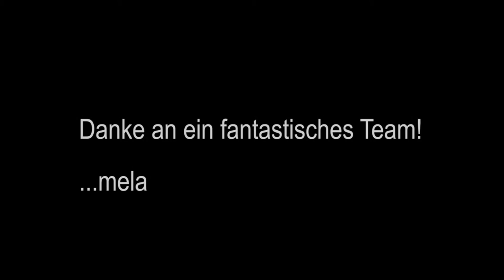Fräulein Kurvig - Deutschlands schönste Kurven - Team 2016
Danke an ein starkes Team !

Christin Tanzius
Claudia Rochow
Constanze Weißinger-Zito
Elif Karakoc
Jacqueline Quirmbach
Karola Sievers
Kira Melcherowitz
Liliam Dethlefsen
Lisa Winter
Melina Wachendorf
Nina Podolzak
Sabrina Knipp
Peter Simlinger
Rene Bergmann
Mohamad Al Hamad
Dionysios Skourlis
Michael Schneider

Prominente Gäste

Hella von Sinnen
Kurvenbotschafterin 2017 & Trägerin der Gläsernen Kurve

Allegra Curtis
Aurelio Savina
Bibi Kossmann
Frank Hannig
Manou Lenz
Christin Thomsen
Laura Goymann
Chris Herbst
Talana Gabriel

Regie & Moderation
Melanie Hauptmanns

Co- Moderation
Käthe Köstlich

Vorprogramm
Verena Gode

Fräulein Kurvig-Classics
Kerstin Goerts
Laura Goymann
Zoi Ntampaki
Sarah Stoll
Alexandra Kästner
Sonja Besgen
Verena Gode
Aldijana Huremovic
Diana Dyankova

Booking
Agentur MOS- Ingrid Martin

Backoffice
Silke Wienen

Kandidatenbetreuung
Erika Croonenbroeck
Anja Morenz

Choreographie
Sabrina Schaumburg
Laura Goymann

Make up & Haare
Anne Uebbing Hairstyling- Brüggen

Foto- und Mediendesign
Marcel Bonsels
Sarah Lück

Fotografie
Herb K
Torsten Houben

Licht- & Tondesign
Jens Hauptmanns
Ben Rösgens

Musik
Danny Bongers (Van Keeken)

Fräulein Kurvig Hymne
Talana Gabriel (I love myself)

Florale Dekoration
Blütenzauber Brüggen

Videographie
José Hidalgo

Wir bedanken uns ganz herzlich bei
Karoline Grun
Michelle Carstensen
Nora Nolden
Katrin Schäfer
Regina Weidental
Brigitte Londong
Evi Kemnitz
Claudia Hauptmanns
Petra Ranft

und allen Mitgliedern der Fräulein Kurvig- Familie!

Wir sehen uns 2017 wieder!